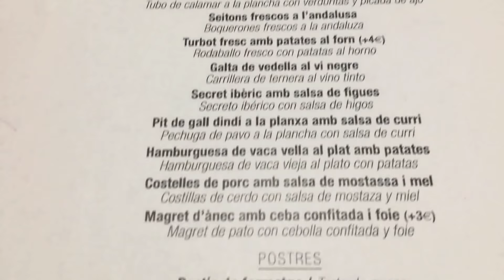Mi NOVIO ODIA su REGALO de Navidad VLOGMAS1 || Ana Blanca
¡Hoooola! Hoy llego un poco tarde pero el vídeo ya está aquí, y estoy súper emocionada porque es mi primer vlogmas. Espero que os guste mucho!!!